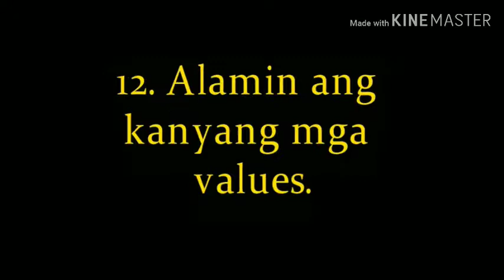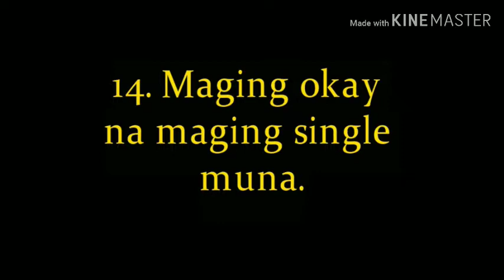21 October 2019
15 SIGNS PAANO MAGMAHAL NG HINDI NASASAKTAN 🤗